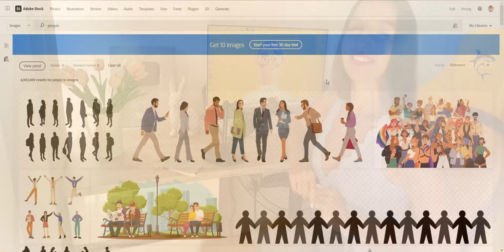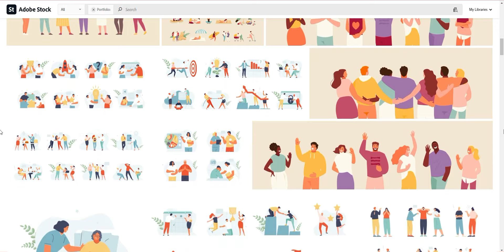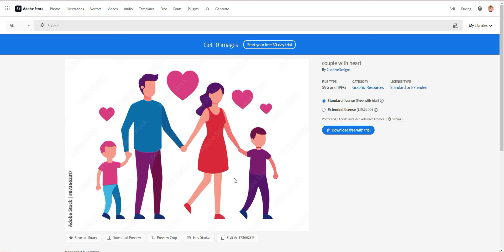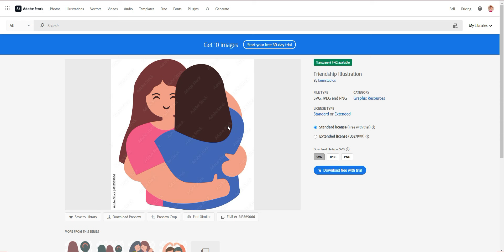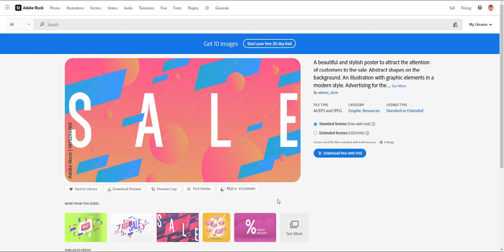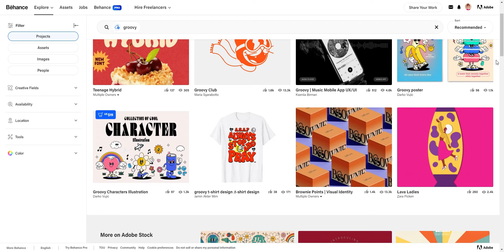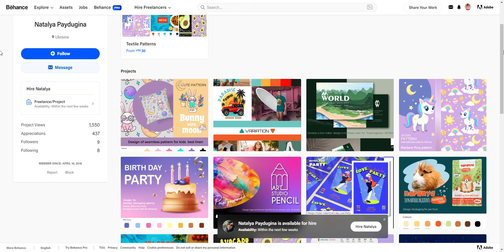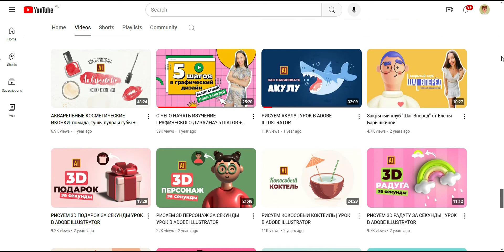ГЛАВНЫЕ ОШИБКИ В ПОРТФОЛИО, КОТОРЫЕ НЕ ДАЮТ ВАМ ЗАРАБАТЫВАТЬ. ПРИМЕРЫ ПЛОХИХ И ХОРОШИХ ПОРТФОЛИО!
Если вы только начинаете свой путь в графический дизайн, то советую вам пройти мой БЕСПЛАТНЫЙ 30-ти дневный план.

*** МОЙ ПАТРЕОН и ДИЗАЙНЫ и ЦВЕТА УРОКОВ

Мой английский канал с уроками в программе Adobe Illustrator

⭐ Мой INSTAGRAM - моя личная жизнь и жизнь в Черногории

Мой TELEGRAM на русском языке и выкладываю туда интересные вещи про графический дизайн, свои работы и оповещения о выходе видео + вас на моём Телеграм больше 7000 тысяч и там вы сможете пообщаться друг с другом и найти ответы на свои вопросы

Привет, ребята!

Меня зовут Елена. Я графический дизайнер и векторный художник с 14-летним опытом в области дизайна и сейчас живу в небольшом городке Херцег-Нови в Черногории.

Моя цель - помочь вам сделать первые шаги в Adobe Illustrator и вдохновить вас стать графическим дизайнером. На этом канале я рассказываю про графический дизайн и создаю уроки в программе Adobe Illustrator для начинающих ребят.